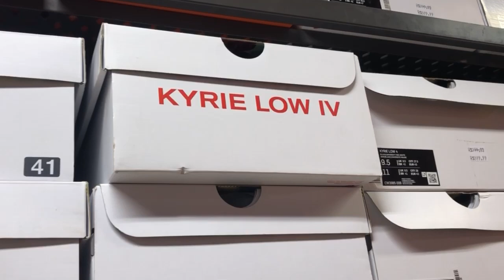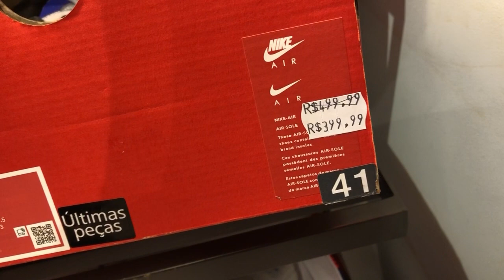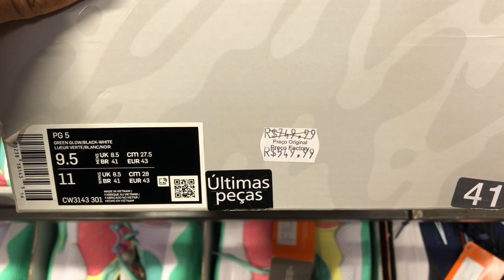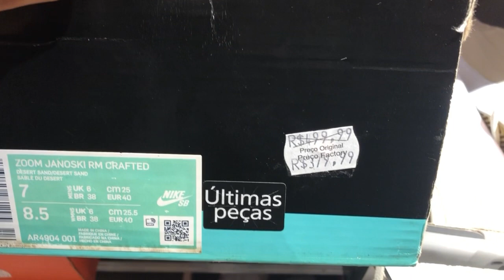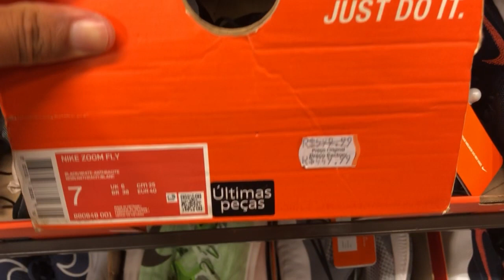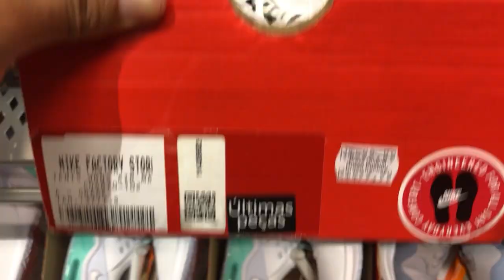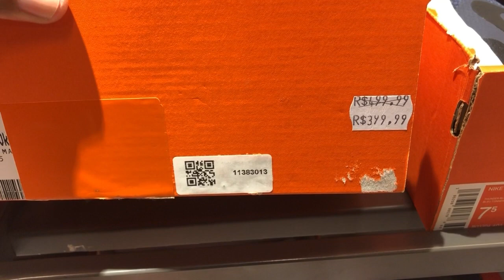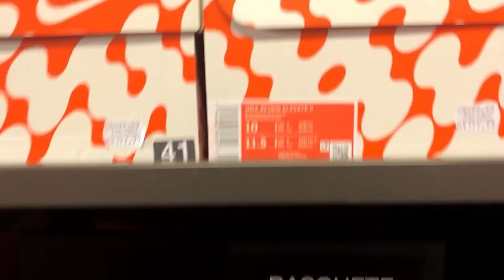TÊNIS DIFERENCIADOS NA OUTLET NIKE NO CENTRO DE SP - KYRIE - JORDAN - PG 5 - AIR MAX 97 - PEGASUS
TÊNIS TOP BAZAR ORIGINAL SNEAKERS Parte 2 (04 de SETEMBRO) INSTAGRAM

ENDEREÇO OUTLET NIKE
R. Cel. Xavier de Toledo, 23 - República - Centro Histórico de São Paulo, São Paulo - SP